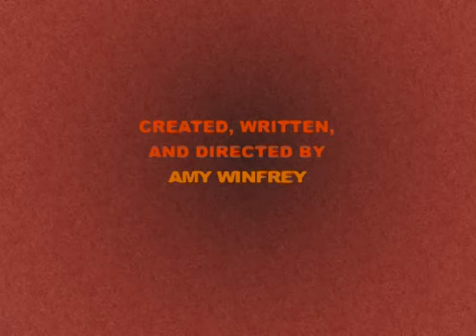Making Fiends: The End of All Things (Orlando, Florida)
Episode 20b of Amy Winfrey's online web series Making Fiends. This is the alternate version featured on the DVD which changes the end. Charlotte moves to Orlando, Florida.

There is supposed to be a version of the Halloween episode that was dubbed in Japanese as a bonus feature but I can't find it.
Happy Halloween.